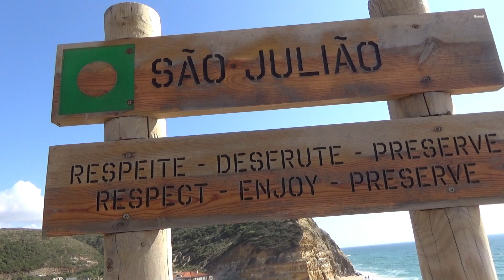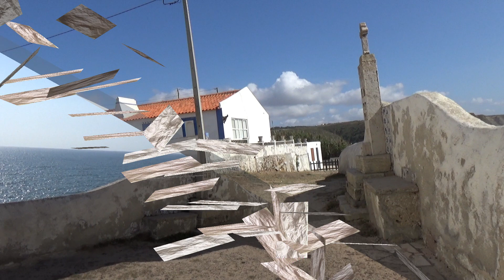PRAIA DE SÃO JULIÃO, Mafra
A Praia de São Julião pertence aos municípios de Mafra e Sintra. Praia vigiada, dispõe de bares de apoio a banhistas.No cimo da Arriba direita encontra-se o lugar da Ermida de São Julião.

SMARTSOUND licensing:
Not Time for Games by Alexandr Ossipov

São Julião Beach belongs to the municipalities of Mafra and Sintra. Guarded beach, and bars to support bathers. At the top of the right Arriba is the place of the chapel of São Julião.